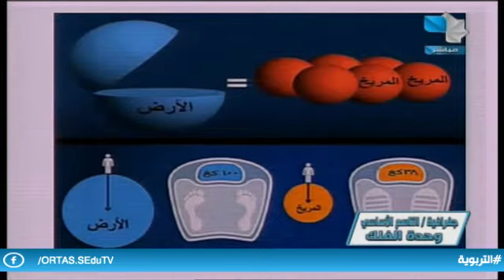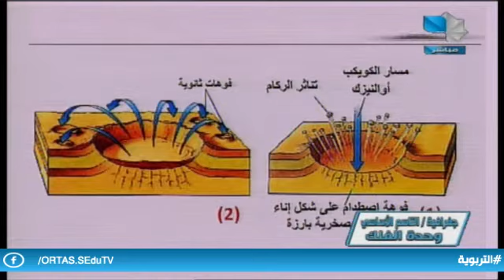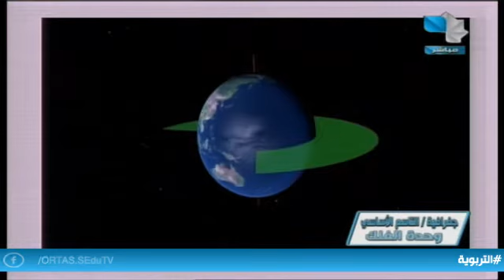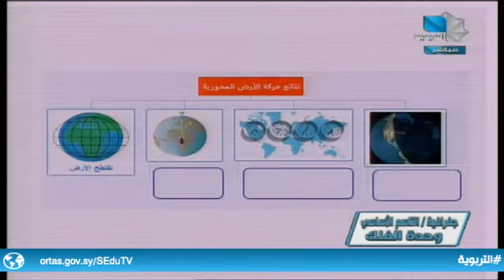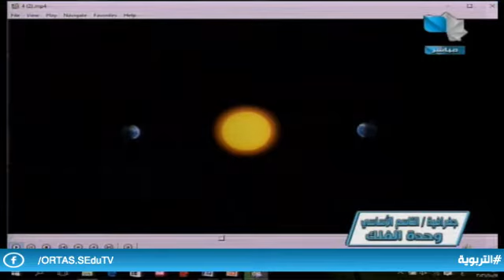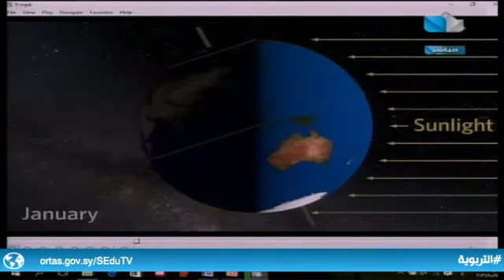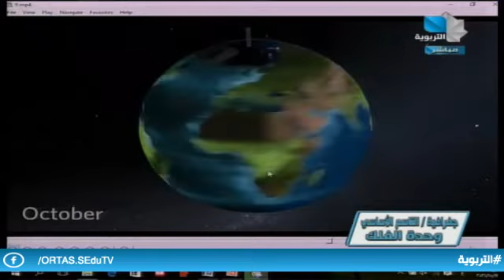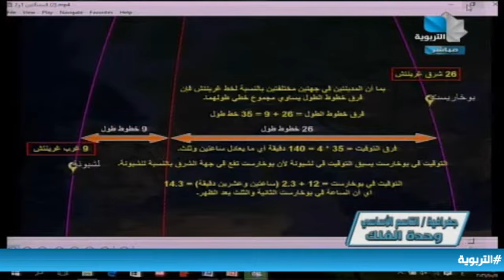ندوة تعليمية / جغرافية - التاسع الأساسي 13.10.2021